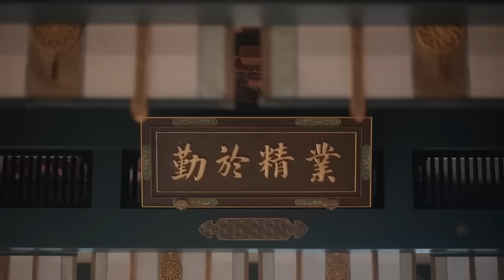【ENG SUB】Princess of My Love EP38 | Strategy Master Loves Lively Girl | Bai Jingting/ Tian Xiwei